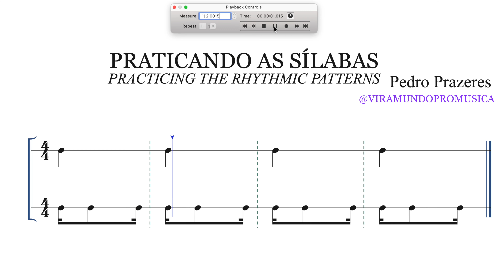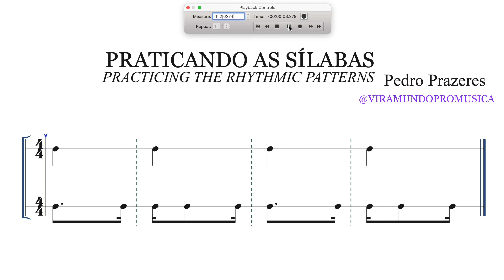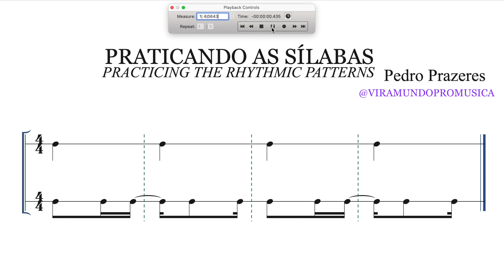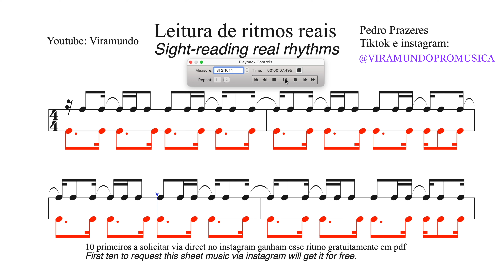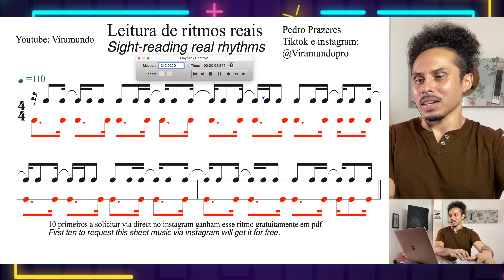LEITURA RÍTMICA, AULA DE UTILIZAÇÃO DAS SÍLABAS RÍTMICAS E APLICAÇÃO NA LEITURA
Clichês visuais, clichês rítmicos, sílabas rítmicas, figuras rítmicas. Aprenda uma forma de treinar os clichês e aplicá-los na leitura rítmica.

Esse vídeo não representa a forma como se trabalha no método Prince, trata-se de uma experimentação livre a fim de propor novas formas de estudos com inspiração no método Prince de leitura rítmica.

00:00 ABERTURA E INTRO
00:30 SÍLABA 1
01:02 SÍLABA 2
01:34 SÍLABA 3
02:10 SÍLABA 4
02:30 SÍLABA 5
02:53 SÍLABA 6
03:25 SÍLABA 7
03:51 LEITURA VOZ DE BAIXO
05:03 VOZ DE CIMA
05:56 LEITURA COMPLETA

ATENÇÃO! MÓDULO GRATUITO SEM NECESSIDADE DE CADASTRO!
APRENDA LEITURA RÍTMICA COM ADAMO PRINCE. FIQUE LIGADO TEREMOS FUTURAS PROMOÇÕES.

ATTENTION! FREE MODULE WITH FREE ACESS!
LEARN RHYTHMIC SIGHT-READING WITH ADAMO PRINCE AND PEDRO PRAZERES.

TURBINE AS ESTATÍSTICAS DO SEU CANAL COM :
GROW YOUR YOUTUBE AUDIENCE: